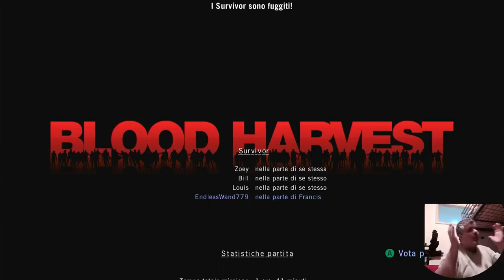Left 4 Dead 16° Episodio - La Fine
Amici del tubo finalmente siamo arrivati alla fine del giocoooooooo